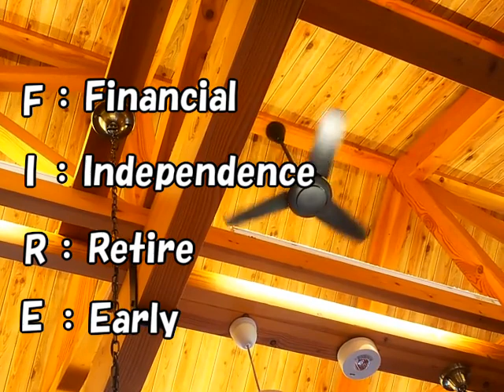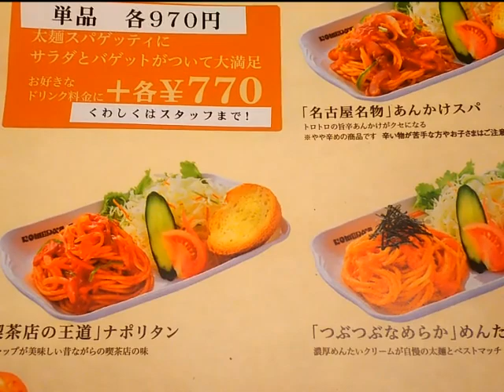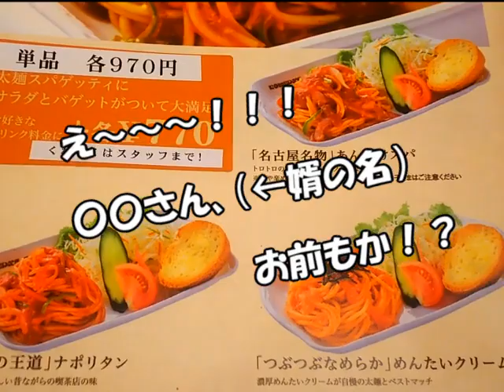FIRE後はどうしますか？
FIREを目指す40代の方見てください。
FIREを目指しているときに、その後まで考えている人は少ないと思います。
が、資金のめどが立ったからと、早期退職をしてしまうので薦められません。

BGMは以下の方に無料提供していただきました。ありがとうございました。
「希望の船出」         by松浦洋介さん

「押し寄せる不安」 by Make a field Music
nc138782